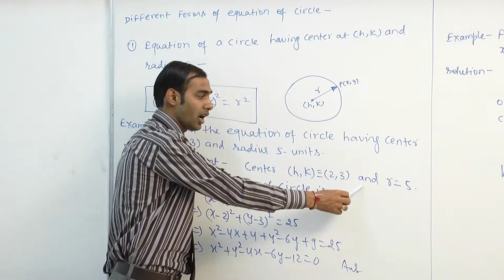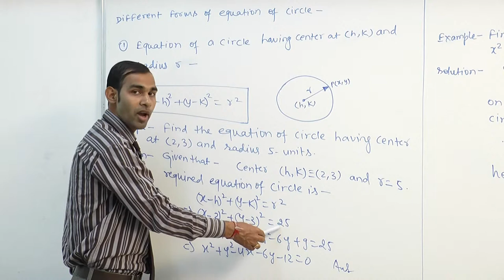Different Form of Equation of Circle